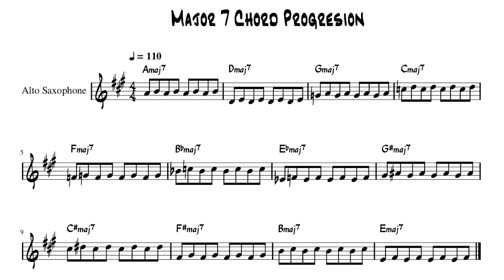Improvisación en Jazz || Lección 1 - Ejercicio 2 || Saxofón alto || 1212, || M7 Chord Progression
For exercise 2, we are going to be playing a pattern of 1,2 in eighth notes over each chord.

Play the above pattern over the entire chord progression and then improvise using only the 1,2 1,2 pattern.